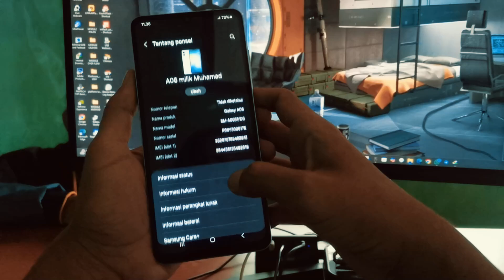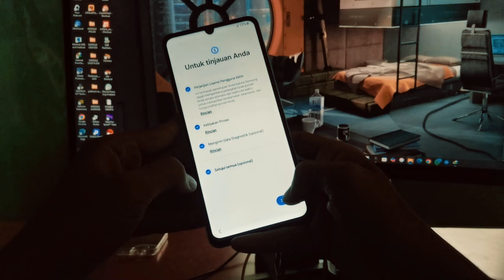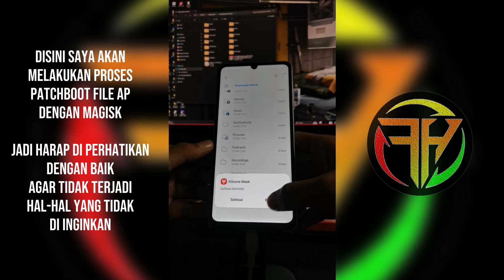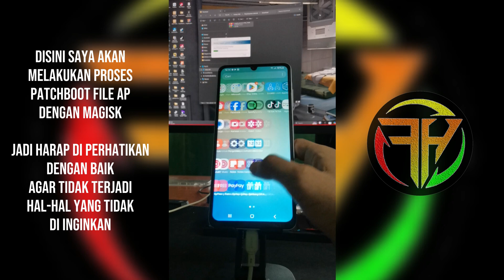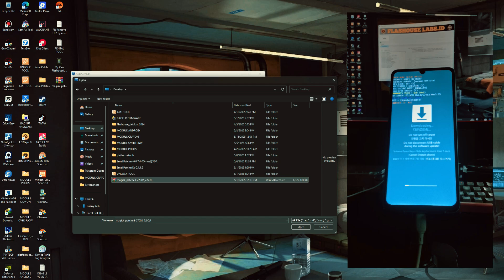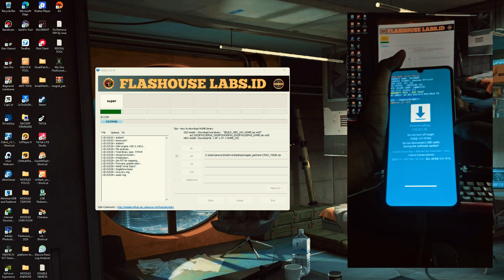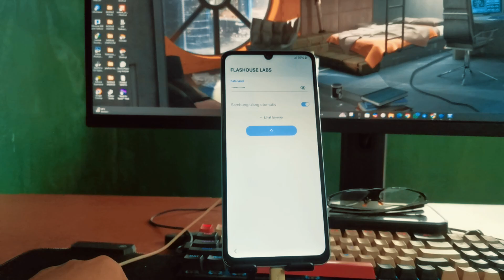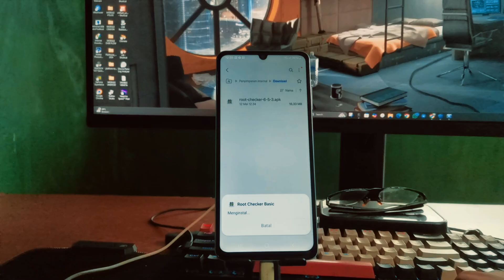UNLOCK BOOTLOADER | ROOT SAMSUNG A06 | SM-A065F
Hallo Samsung Lovers.

BUDAYAKAN MEMBACA DESKRIPSI :
Kali ini saya akan sedikit memberikan tutorial mengenai cara Unlock Bootloader Dan Root Pada Samsung A06/A065F.

File Patch Magisk Untuk Yang Mau Instant Tinggal Flash File AP tinggal Sesuaikan Versi nya :

NOTE : Jangan Pernah menggunakan File Ini jika Firmware tidak sama dengan yang saya kerjakan , cukup Pastikan dan sama dengan versi firmware kalian masing-masing.